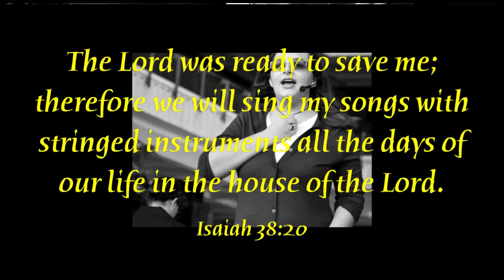Spirit Expressions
Promo Spot